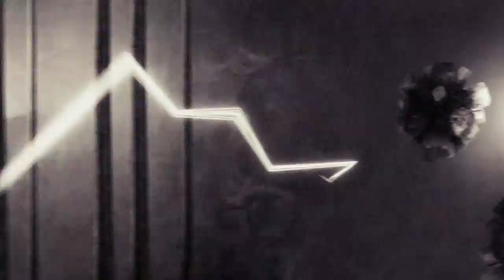Lazee feat. Apollo Drive - Calling Out [Official Music Video]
New album "Supposed To Happen" out now!

Art and Animation by: The Apartment and Goodmotion

Produced by: Sara Lindblom for Untitled Project